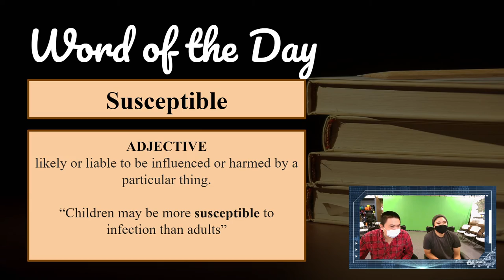Discovery Day Program Show 2021-05-25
Sources

- Corndogs in Santa Monica by The Great North Sound Soceity